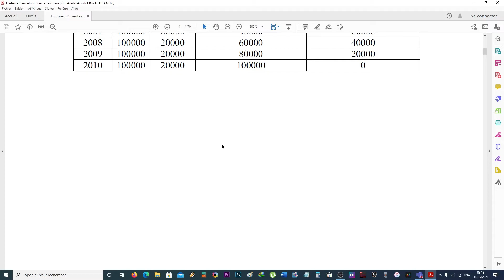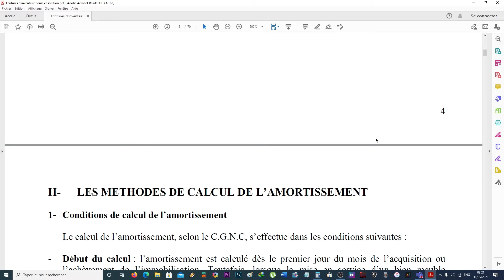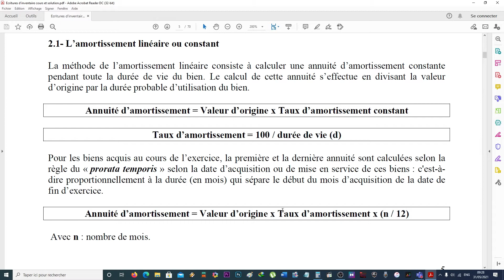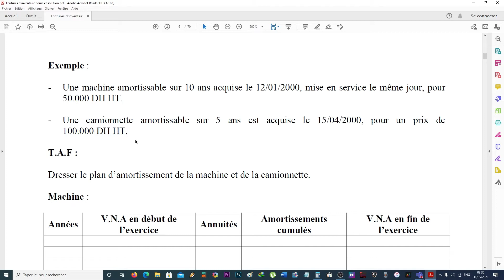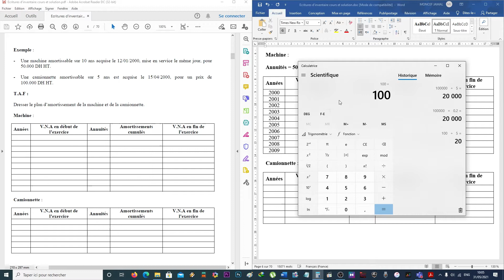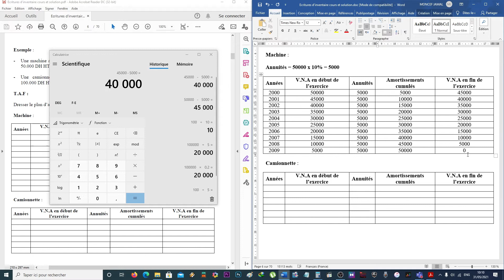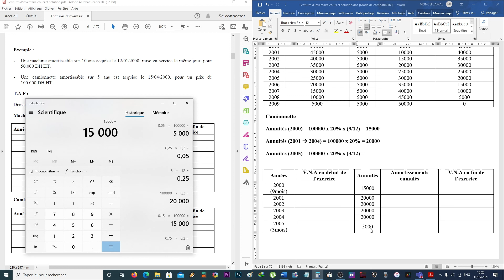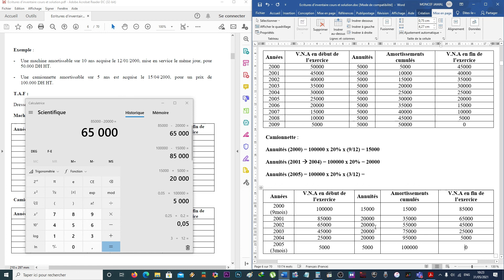La comptabilité générale : Les amortissements (Amortissement linéaire)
La méthode de l’amortissement linéaire consiste à calculer une annuité d’amortissement constante pendant toute la durée de vie du bien. Le calcul de cette annuité s’effectue en divisant la valeur d’origine par la durée probable d’utilisation du bien.